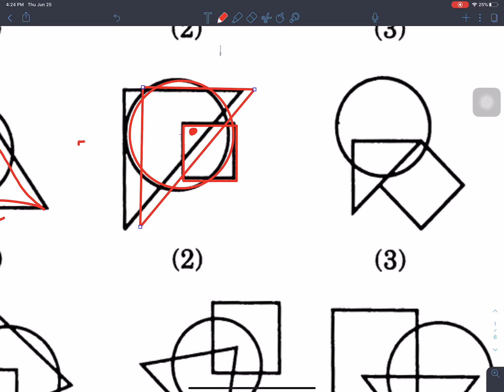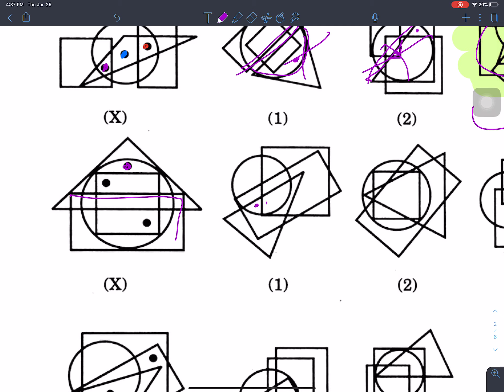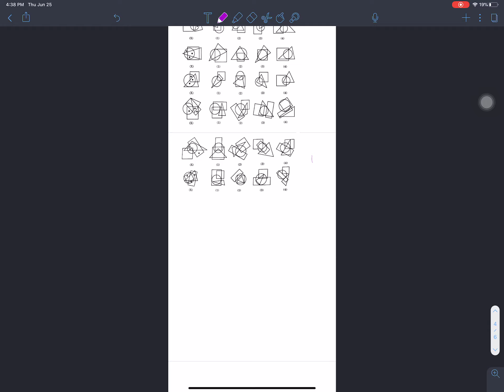Dot Situation | IQ Non-verbal for Lok Sewa preparation |अधिकृत खरिदार नासु परीक्षा लोक सेवा नेपाल